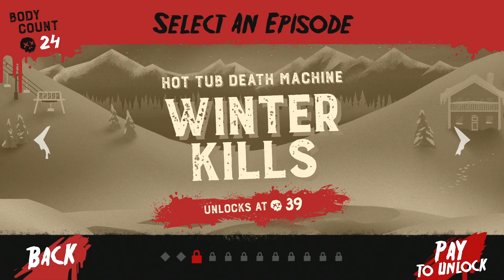Friday The 13th: Killer Puzzle - My New Favorite Puzzle Game!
In todays video, we play an all new game called Friday The 13th: Killer Puzzle. You play as Jason and your goal is to kill all of the camp counselors while dealing with obstacles.

My own music, currently unreleased.
The Way You Are (Instrumental) - Red Rhino Music